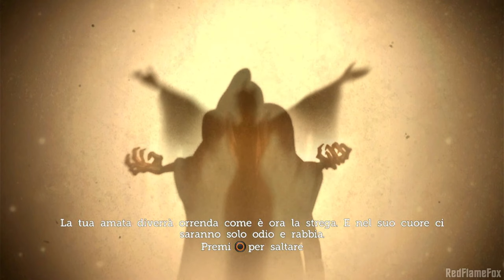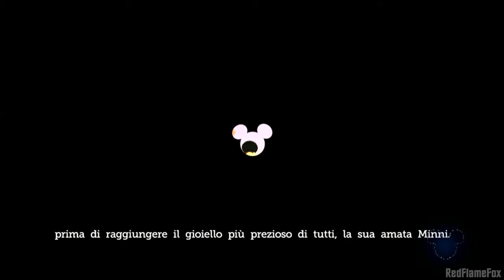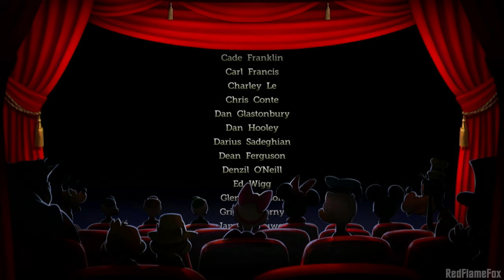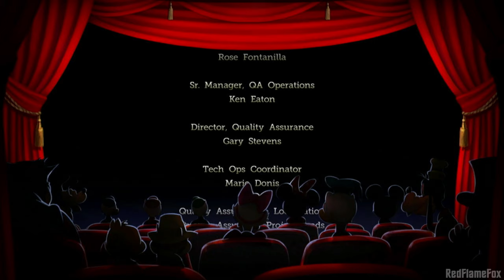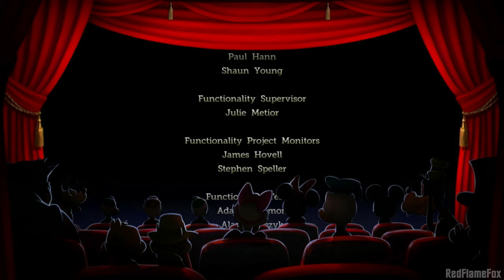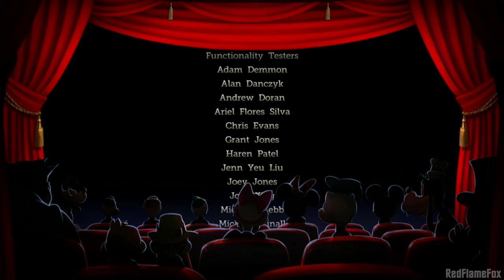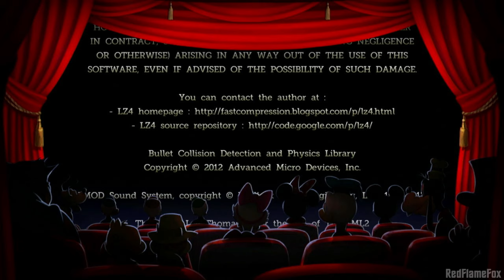Castle Of illusion - Completo in ITALIANO [PS3 Game]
Gameplay Longplay completamente in Italiano di Castle of Illusion per PlayStation 3.